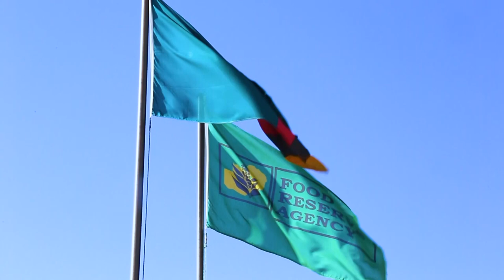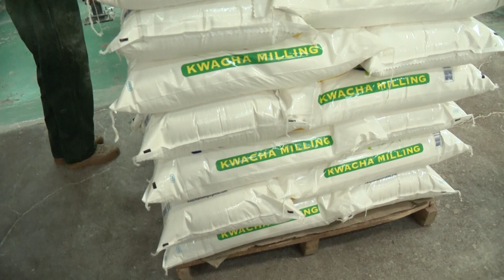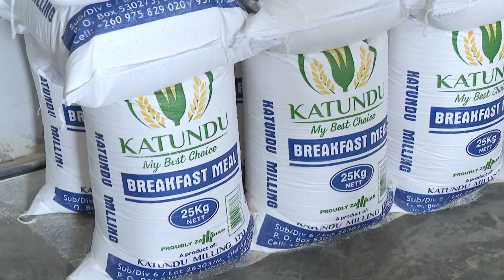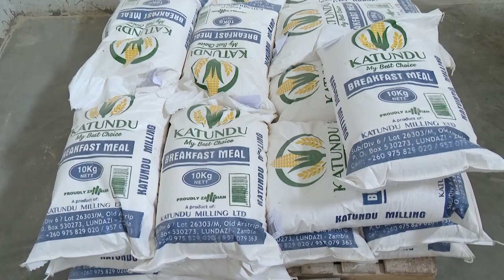EP 1 Our Food Reserve